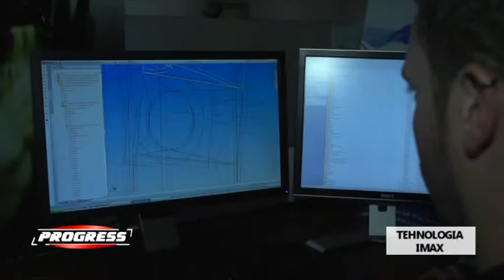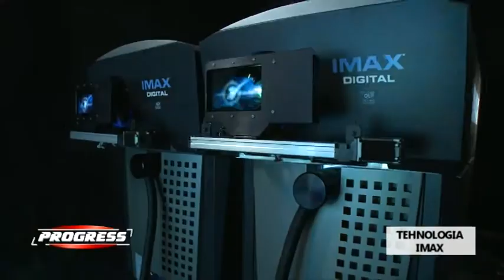Tehnologia IMAX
Într-o sală IMAX, totul, de la imagine, până la design, este creat pentru a oferi senzația spectatorilor că se află printre personaje.